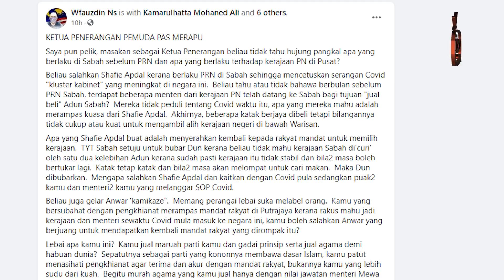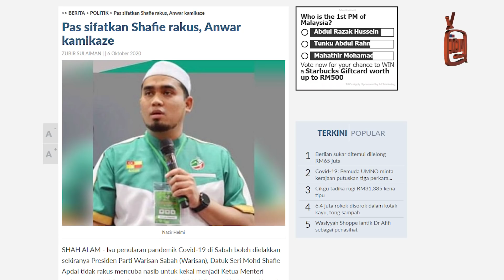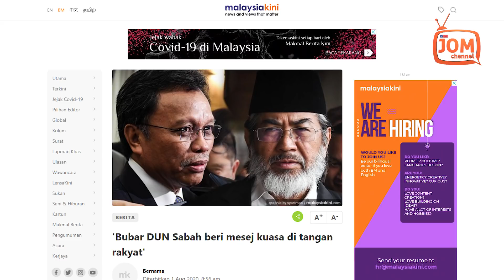KES COVID-19 MELONJAK, PEMIMPIN TEBUK ATAP DISALAHKAN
Lokman berkata, tindakan mereka berdua yang mahu merampas kerajaan negeri Sabah menyebabkan Shafie Apdal memohon Yang Dipertuan Negeri Sabah membubarkan Dewan Negeri Sabah.

“Dua manusia inilah yang melakukan gerakan merampas kerajaan negeri Sabah daripada tangan Warisan akibatnya berlakulah kluster Sabah,” katanya, dalam satu temubual di Facebooknya baru-baru ini.